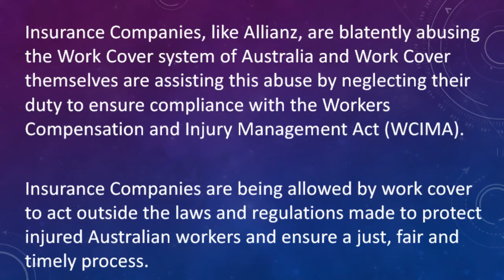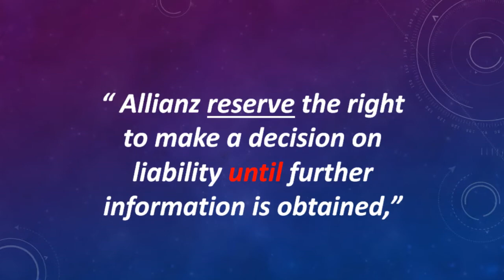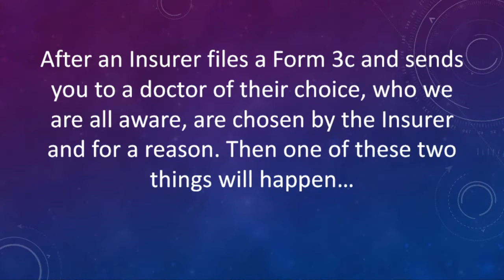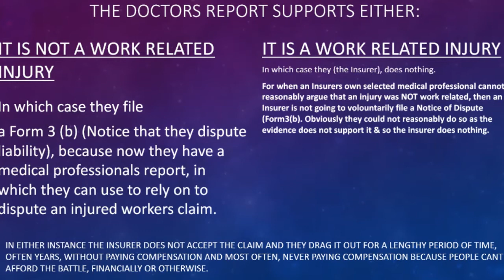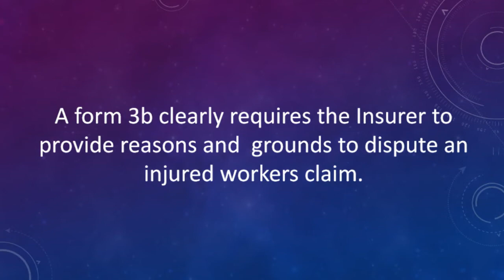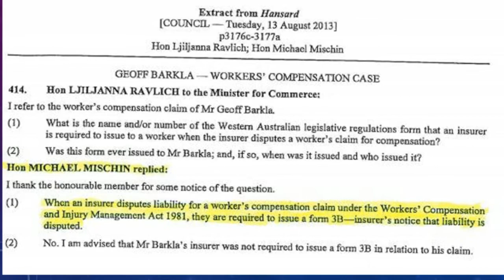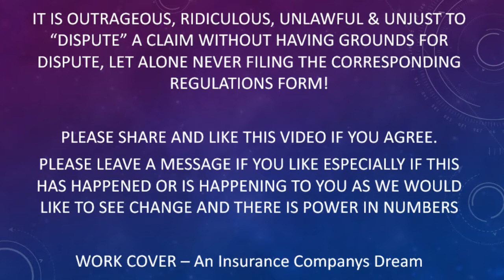WORK COVER, ALLIANZ AND INSURANCE COMPANYS - UNLAWFUL CONDUCT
Work Cover unlawfully allow Allianz and alike to abuse Australian Laws and injured Australian Workers.